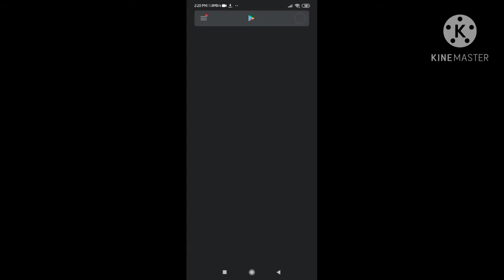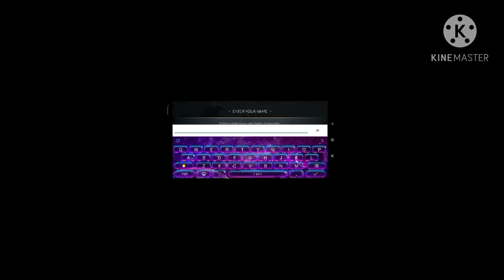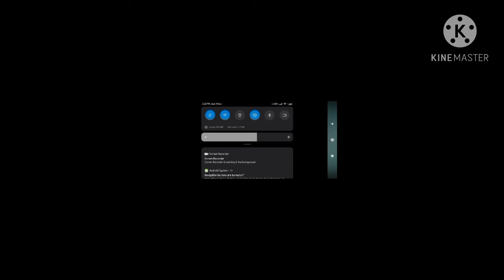SHADOW FIGHT ARENA IS NOW AVAILABLE ON PLAY STORE...........